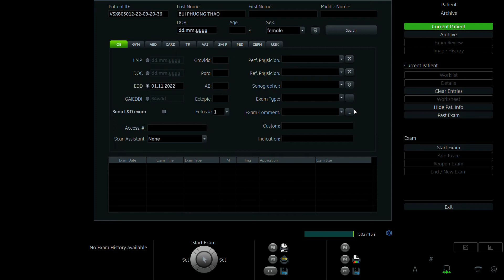BÙI PHƯƠNG THẢO 1997 p2